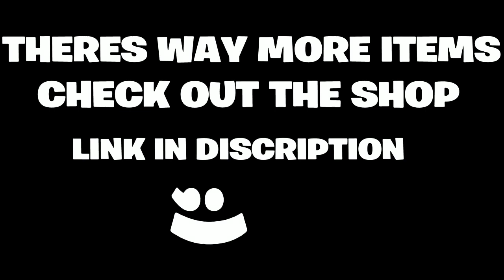Journey to the Centre of the Earth with Explosives! | Terraria Episode: 22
Make Sure to Like the Video to Support the Series!